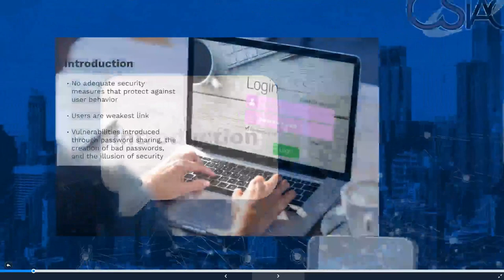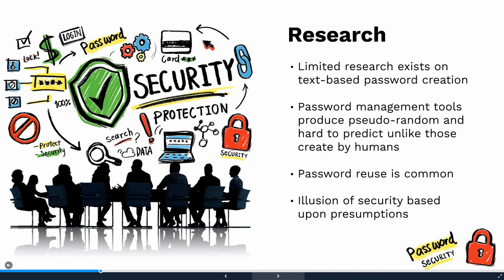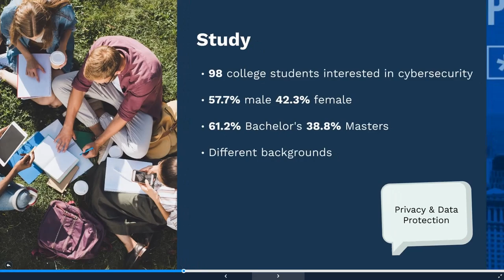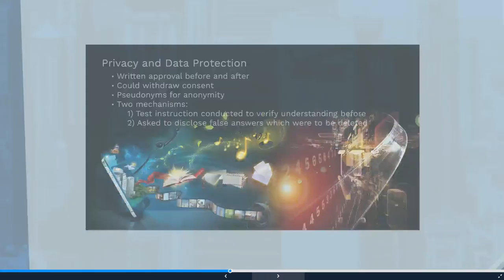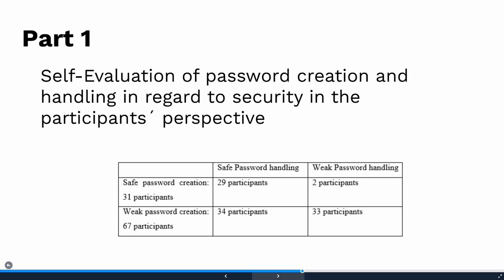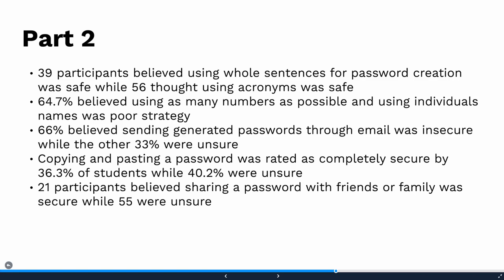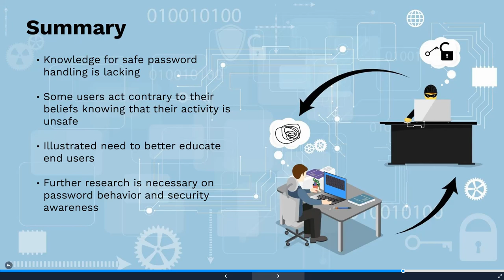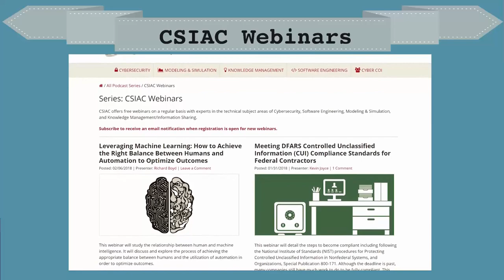The CSIAC Podcast - Security-Conscious Password Behavior from the End-User's Perspective